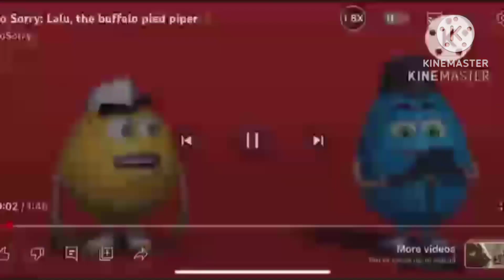So Sorry Logo 2014 Reversed